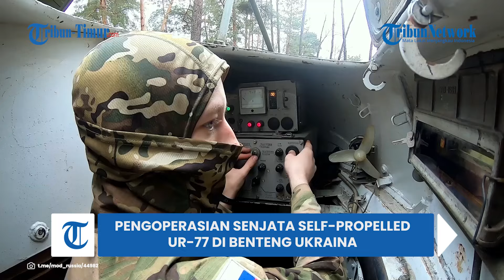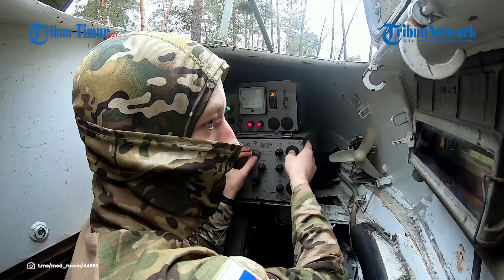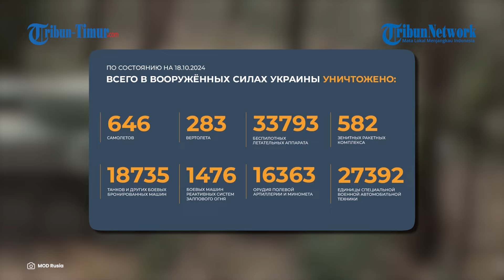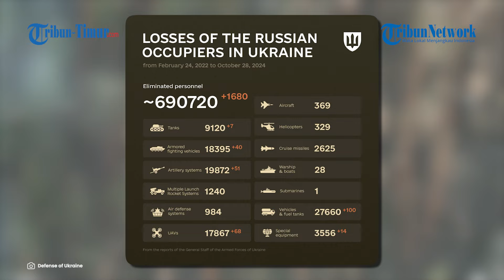Lebih dari 5 Kali Serangan Rusia Libas Habis Pertahanan Militer Ukraina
TRIBUN-TIMUR.COM - Kementerian Pertahanan Rusia baru-baru ini merilis sebuah video di Telegram yang memperlihatkan kerja tempur pasukannya dalam menghancurkan posisi tentara Ukraina.

Rekamannya diunggah dan ramai dibicarakan warganet pada Senin (28/10/2024).

Ada lebih dari lima kali ledakan besar yang diciptakan militer Rusia baru-baru ini.

Sistem pembersihan ranjau roket self-propelled UR-77 “Meteorit”, oleh pasukan Rusia, diciptakan untuk membuat jalur di ladang ranjau, termasuk selama pertempuran, sistem ini melakukan apa yang biasa dilakukan para pencari ranjau secara manual, yaitu mempertaruhkan nyawa mereka.

Prinsip pengoperasian UR-77 adalah sebagai berikut: perangkat khusus menembakkan tali dengan bahan peledak dalam jumlah besar, amunisi roket menariknya hingga beberapa ratus meter dari area yang diperlukan untuk pembersihan ranjau, kemudian terjadi ledakan, ranjau tersebut meledak dari gelombang kejut, menciptakan koridor yang aman.

Namun, pengalaman menggunakan UR-77 selama operasi militer khusus menunjukkan bahwa kendaraan tersebut tidak hanya mampu membersihkan jalur di ladang ranjau, tetapi juga melakukan fungsi lain, termasuk menyerang sasaran musuh yang dekat.

Insinyur militer Rusia mengendarai senjata self-propelled hampir mendekati posisi para militan, melemparkan bahan peledak ke benteng musuh, dan meratakannya ke tanah.

Hasilnya, seperti yang terlihat dalam rekaman.

Editor Video: Muhamad Asrul
Naskah: Memet Fani Gunawan
Narator: Ardisa (Mahasiswa Magang UNM)

(TRIBUN-TIMUR.COM)